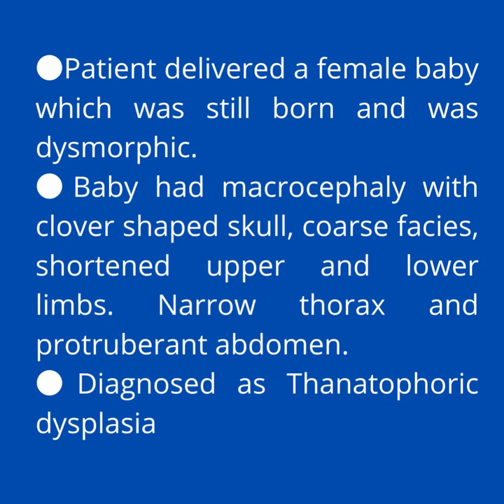RADIOLOGYSHORTS 32 || NO BAKBAK VIDEOS || ANTENATAL ANOMALY